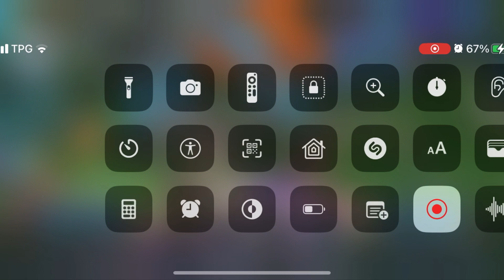New Thrasher ghoul!!! SIO2 chest opening + gameplay